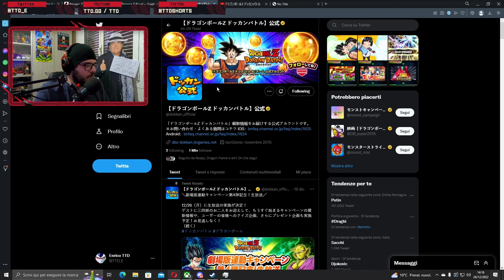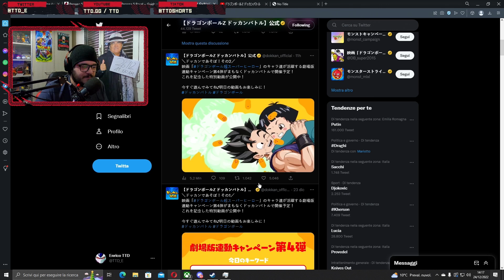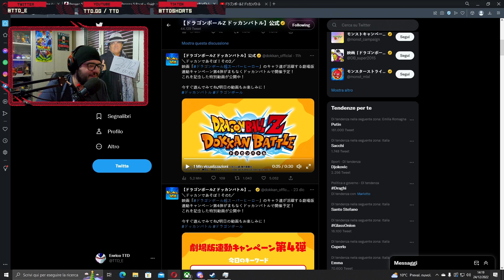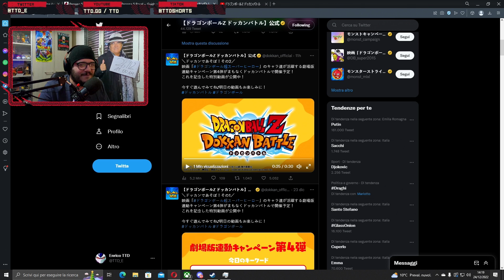QUANDO ESCE GOHAN BEAST su DOKKAN BATTLE!?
Oggi siamo su DRAGON BALL Z: DOKKAN BATTLE per vedere ASSIEME quando esce il DUAL di GOHAN BEAST e PICCOLO ORANGE sulle VERSIONI JP e GLOBAL di DOKKAN! QUANDO ESCE GOHAN BEAST su DRAGON BALL Z: DOKKAN BATTLE ITA

Uscita Video: Tutti i giorni alle 14:00 e alle 18:00